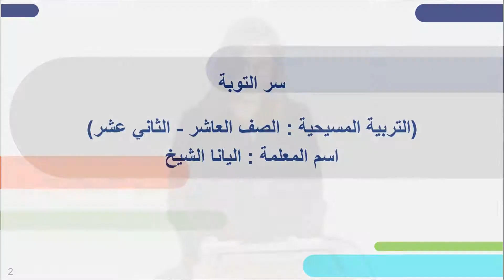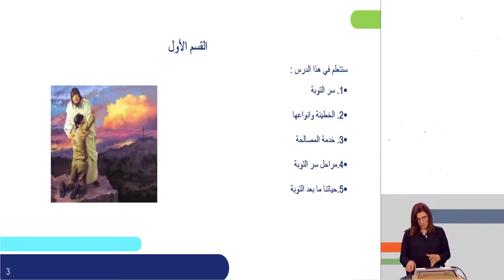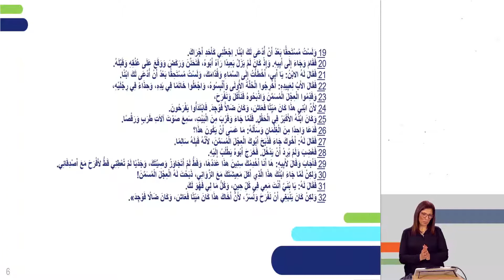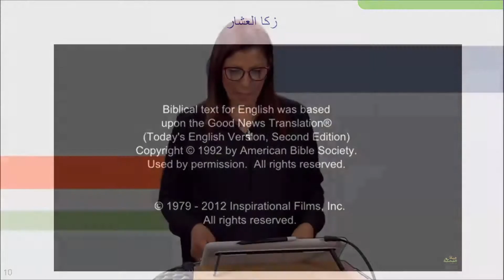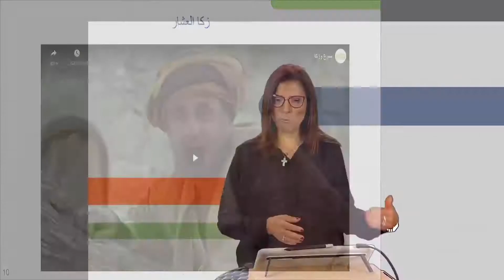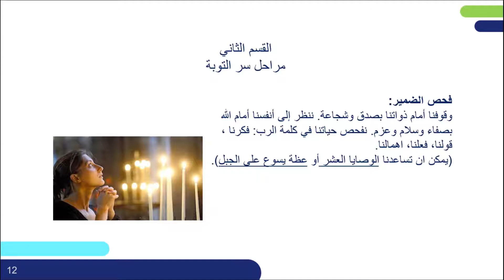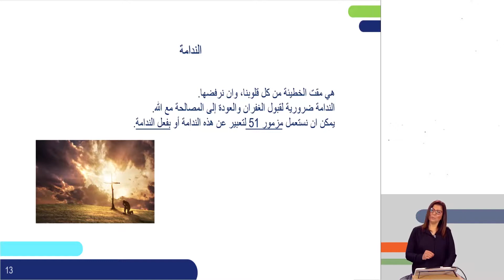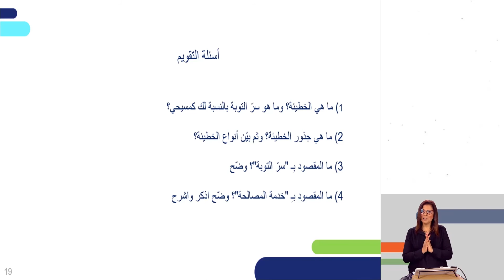סקרימנט הוידוי | מורשת ודת נוצרית לכיתות י,יא,יב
שם המורה: אליאנא אלשיח
למידע נוסף במרחב הפדגוגי:

*קוד השידור: 1_hr4ekucv*